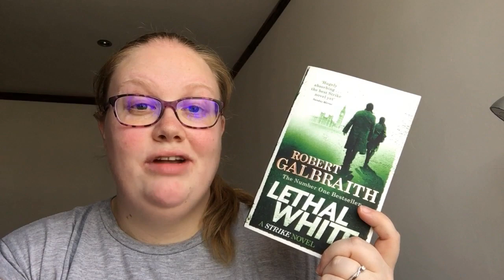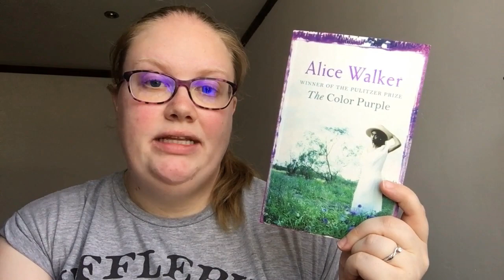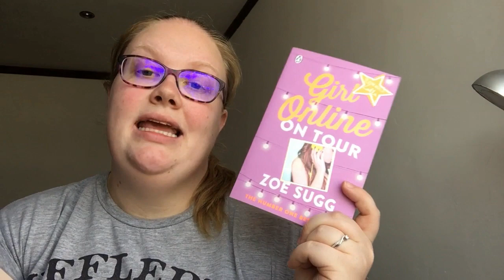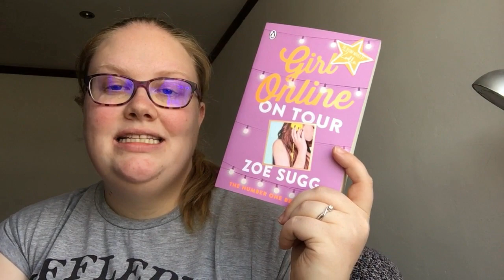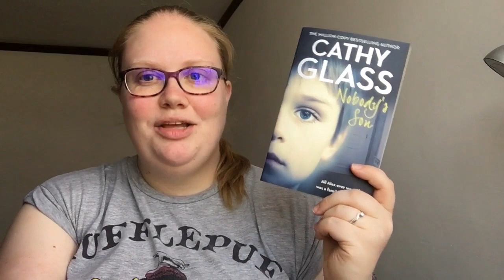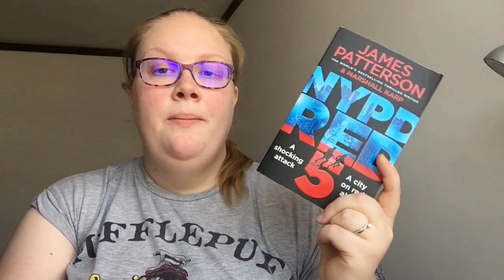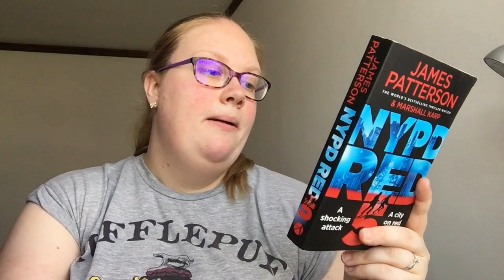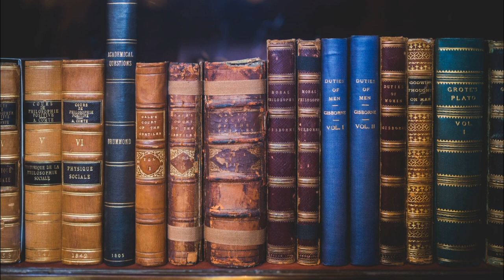Gilmore Girls Book Tag // Me, Simone & I 👩🏼‍✈️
Hey guys, today I am sharing with you a video that I filmed ages ago!! It's a tag about my favourite TV show, The Gilmore Girls! Happy reading, let's chat!

VIDEO SHOUTOUT
Paul Reads Books

Questions:
Lorelai: A character with a witty or sarcastic sense of humor
Rory: Favorite classic
Luke: A book you secretly love, but are afraid to admit
Lane: A musical character
Dean: Your first book love (character or book you first loved)
Sookie: A book you’ve devoured
Jess: A book you love, that gets the most hate
Miss Patty: A book that was ruined by the hype
Emily Gilmore: An expensive book
Paris: An uptight character
Richard Gilmore: A character death you're still not over
Logan: A character who has had a lot of development

Harry Potter and the Cursed Child by John Tiffany & Jack Thorne